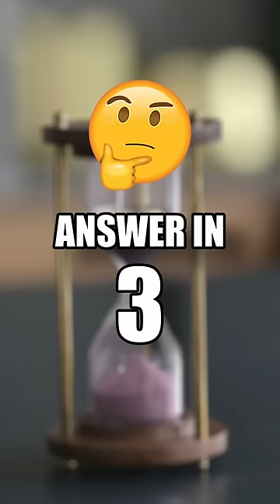Super rich politicians of India